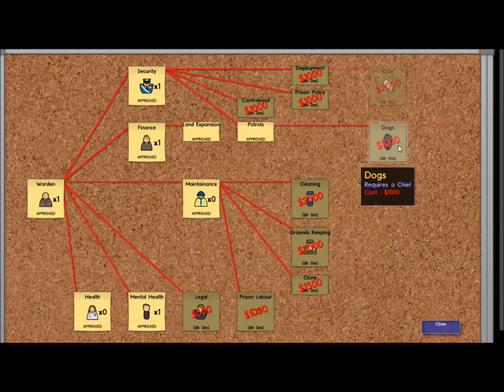Prison Architect:part6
As I play more Prison Architect